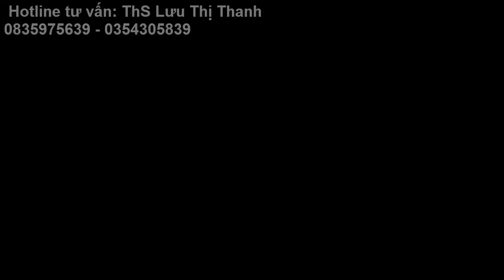Trái cây kỳ lạ giống Đĩa Bay 0835975639-0354305839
Cung cấp Các giống cây trồng mới lạ có giá trị kinh tế cao
Tư vấn kỹ thuật
ThS Lưu Thị Thanh
Hộ khẩu thường trú: 23/1 Khởi Nghĩa Bắc Sơn, phường 10, thành phố Đà Lạt
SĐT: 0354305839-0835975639